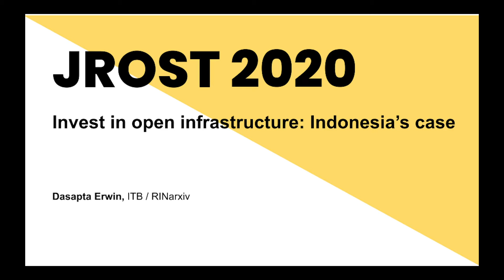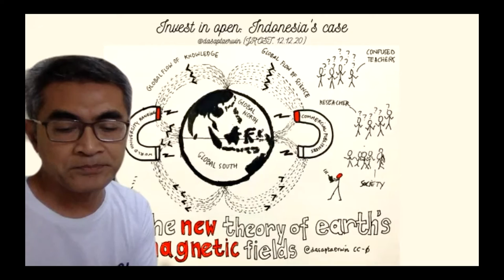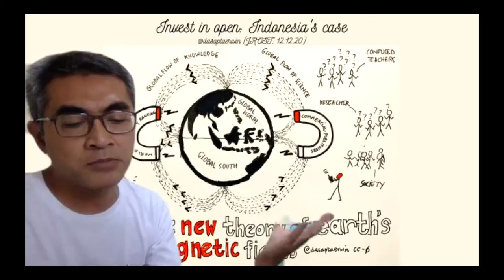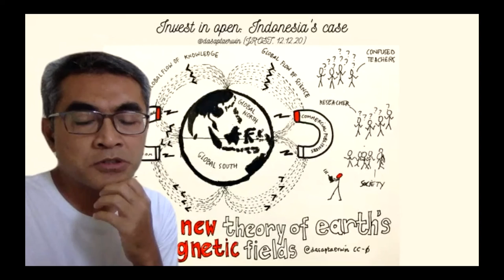Invest in open infrastructure: Indonesia’s case - Dasapta Erwin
Dasapta Erwin, ITB / RINarxiv gives a lightning talk on "Invest in open infrastructure: Indonesia’s case" at JROST 2020.